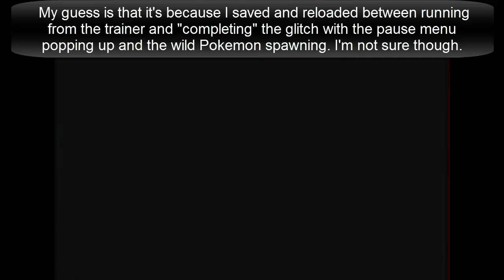Let's Play Pokémon Yellow - Part 2: He Blinded Me With Glitches